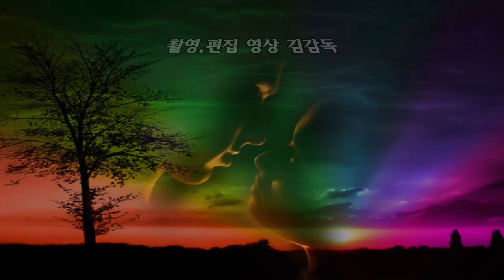가수 서혜정/나의 아버지/2023년 인동남 신년음악회/HIT 엔터테인먼트/영상김감독